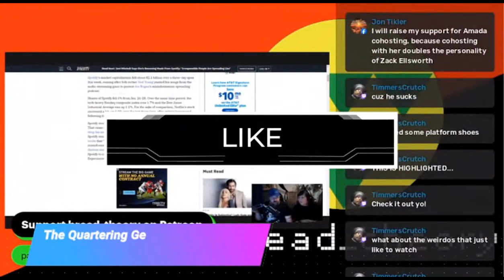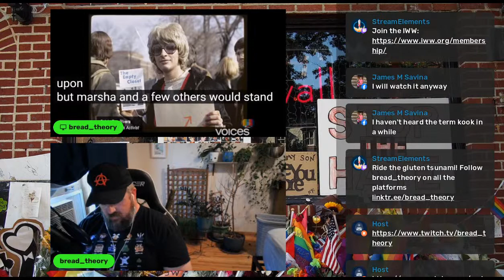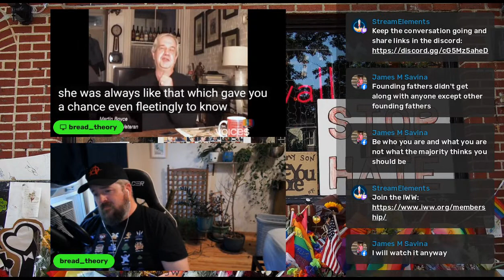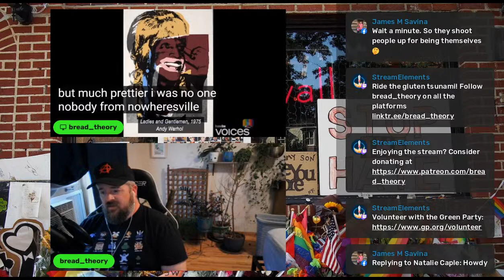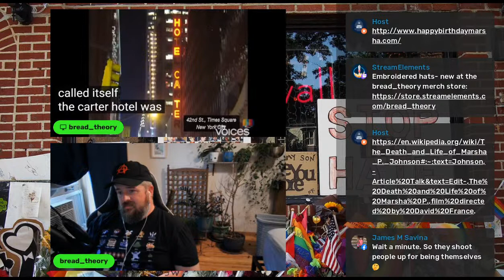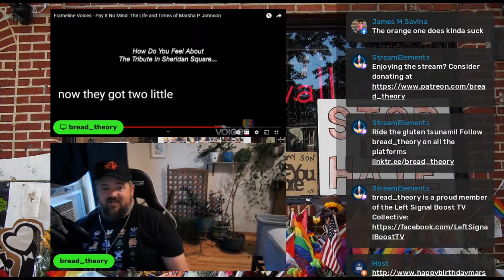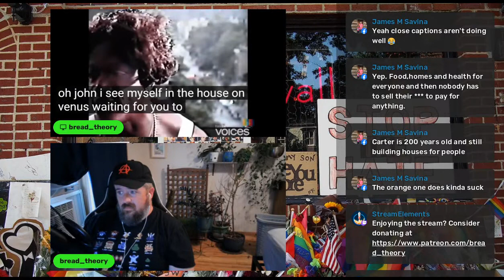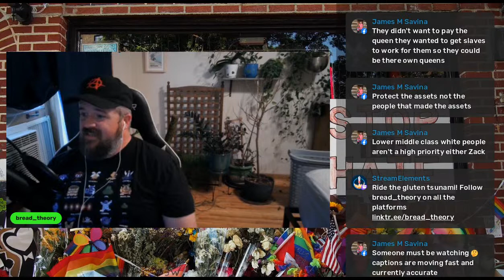Marsha P Johnson Documentary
CW: Descriptions of rape and abuse.

Learning about a towering figure in the fight for gay liberation, Marsha P Johnson

Mike E